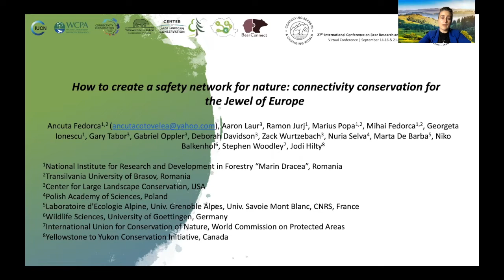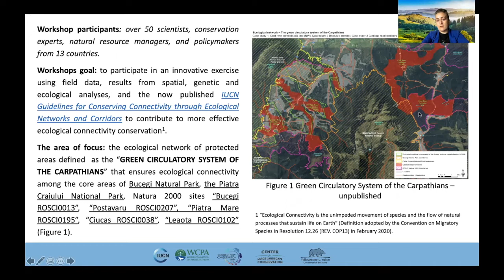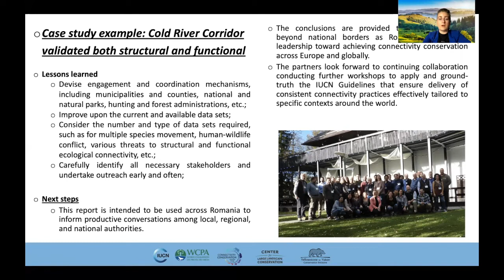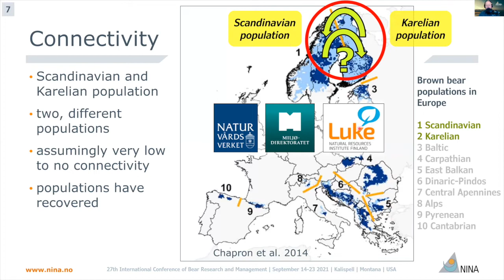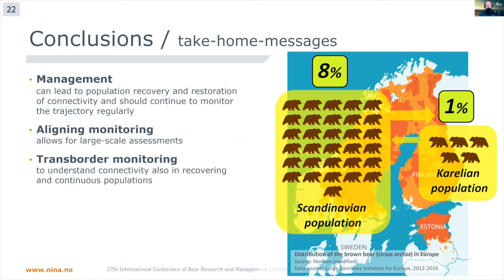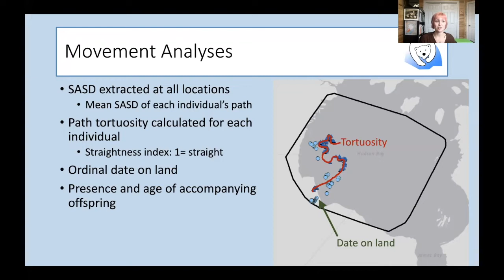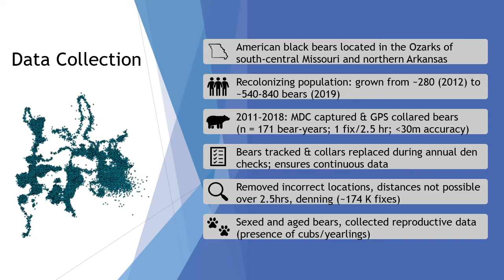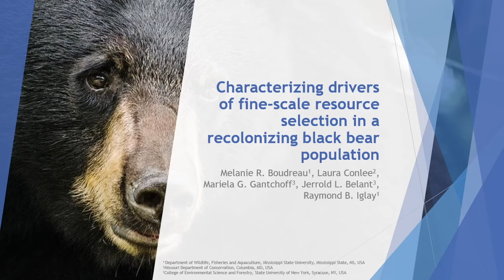IBA 27th International Bear Conference - Connectivity (moderated Q and A)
Session: Connectivity (moderated Q & A) 15 September 2021
Chair: Ryan Wilson
Time Index Below

Presentations
00:10 Ancuta Fedorca, How to Create a Safety Network for Nature: Connectivity Conservation for The Jewel Of Europe
20:54 Alexander Kopatz, Restoration of Transborder Connectivity Between Two Large Brown Bear Populations
33:54 Brooke Biddlecombe, Effects of Sea Ice Fragmentation on Polar Bear Migratory Movement in Hudson Bay
46:14 Melanie Boudreau, Characterizing Drivers of Fine-Scale Resource Selection in A Recolonizing Black Bear Population

Speaker Introductions for Moderated Questions, Answers, And Discussion
57:05 Chair Ryan Wilson
59:31 Q And A for Ancuta Fedorca
01:09:00 Q And A for Alexander Kopatz
01:21:12 Q And A for Brooke Biddlecombe
01:32:27 Q And A for Melanie Boudreau
01:42:12 Open Questions and Discussion for All Speakers

IBA has supported global bear conservation through research since 1968. Please consider joining IBA or becoming a donor

You can also read more about IBA and the conference session summaries in the fall issue of International Bear News (Page 46)